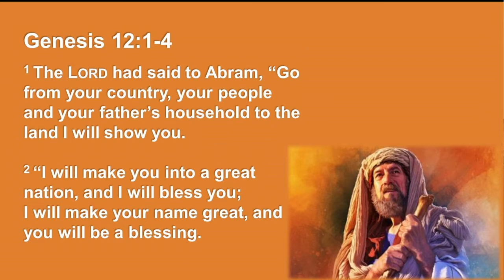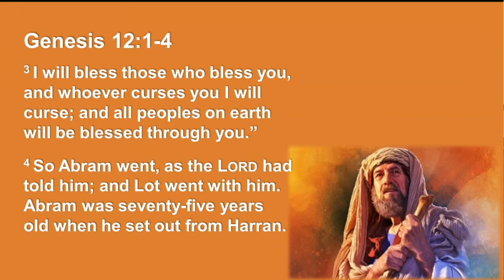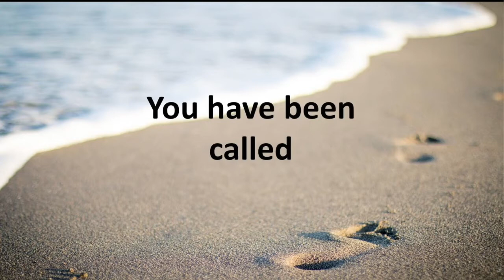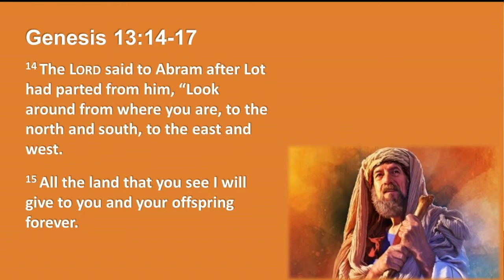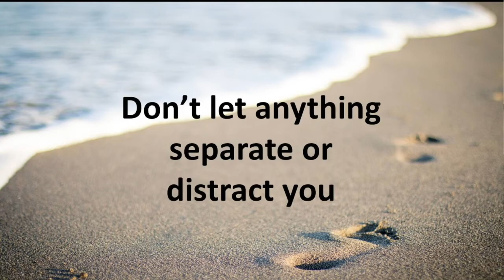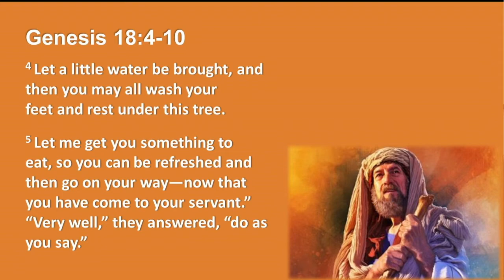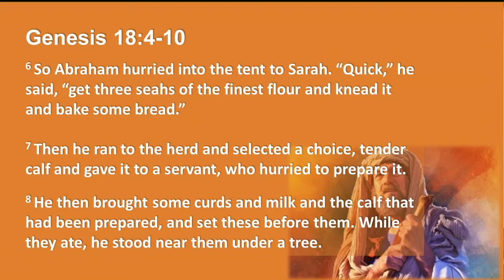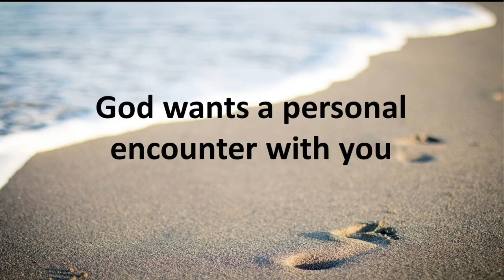Apopka SDA Church Worship July 3, 2021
So I Ran Into Jesus: Walk by Faith Not By Sight. Pastor Freddy Rodriguez.